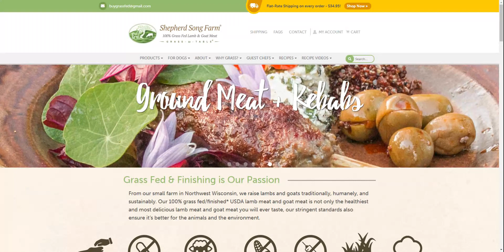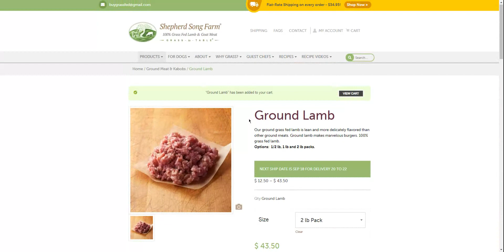screencast docs google com 2023 09 12 10 54 33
Product pages where product's image are shown or not , Add to cart , Remove cart and Checkout process